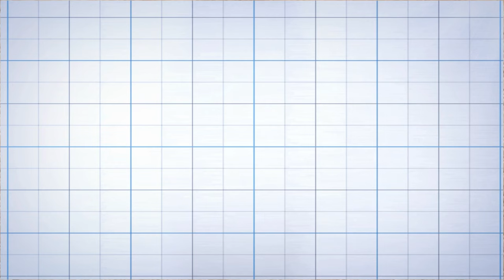Concept Mosque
Designer -
{Beyond}³Designs-Abdul Rahman. B.E
2D Architectural plan
3D Elevations & Interior Designs
Industrial Designs
Structural Designs
Construction Managements
All Types of Construction Works